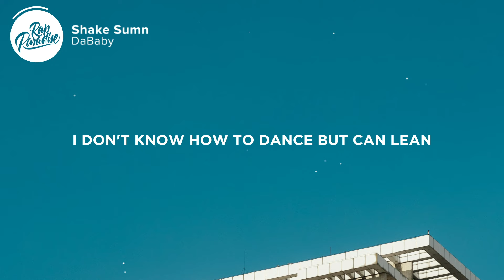DaBaby - Shake Sumn (Lyrics)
[Intro]
(He's on—, he's on—, he's on fire)
Yeah, call the fireman, she a hot girl
Come shake some, bitch

[Chorus]
I don't know how to dance but can lean
And make the ghetto bitches put they hands on they knees (Ah)
I make the ghetto bitches put they hands on they knees (Ah)
I make the ghetto bitches put they hands on they knees (Yeah)
I make the ghеtto bitches put they hands on they knees (Yеah)
Make the ghetto bitches put they hands on they knees

[Verse]
Yeah, call the fireman, she a hot girl, put her out
Ooh, I just broke a sweat in this bitch, get a towel
She said, "Nothin' been happenin' now, it's a drought"
I tell her put her ass in the air, dick her down (Ooh)
Go get in timeout, you a baddie (Ooh)
Just sent me a spot with the addy (Ooh)
I get up and pop me a Addy (Uh-huh)
I get up and pop me a Addy (Mm-hmm)
I get up and catch me a flight
The shit took 'bout four hours, went out to Cali (Mhm)
And it don't matter how much she say it
It still ain't now way she can make me her daddy

[Post-Chorus]
Come shake some
Come shake some (Shake some)
Come shake some (Shake some, that's my baby)
Come shake some

[Bridge]
(Put her in time out, she a baddie) Come shake some

[Post-Chorus]
Come shake some

Picture credit
📷  Daniele Frenchi